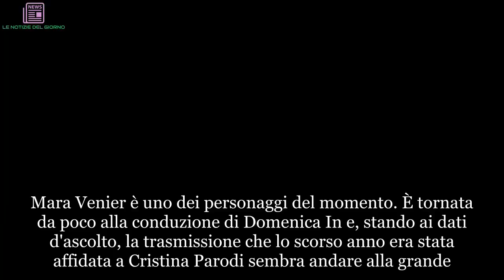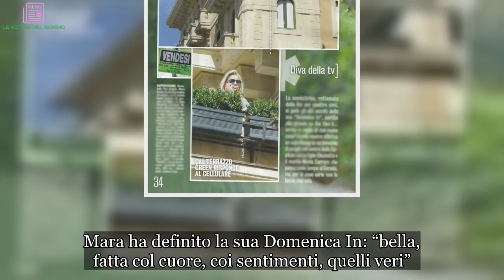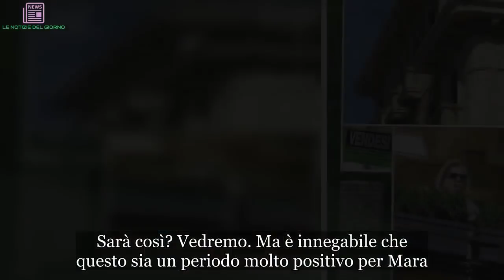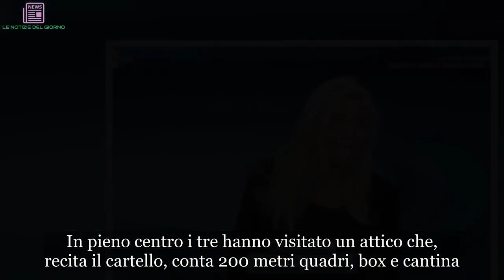Mara Venier, la nuova casa in centro è ‘da paura’! Ci sono le foto | ULTIMI ARTICOLI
Mara Venier è uno dei personaggi del momento. È tornata da poco alla conduzione di Domenica In e, stando ai dati d'ascolto, la trasmissione che lo scorso anno era stata affidata a Cristina Parodi sembra andare alla grande. Ogni domenica pomeriggio va in scena il 'testa a testa' con Barbara D'Urso e la sua Domenica Live e, nelle ultime settimane, si è scatenata una guerra social tra le due. In chiusura delle trasmissioni, le due non si sono risparmiate frecciatine, incalzate dal clamore del pubblico che in studio faceva il loro tifo. Mara ha definito la sua Domenica In: “bella, fatta col cuore, coi sentimenti, quelli veri”. E non è sfuggito il fatto che l'espressione 'col cuore' è tipica di Carmelita. Barbara, dal canto suo, ha puntato sul fattore pubblicità, spiegando ai suoi telespettatori più affezionati che la richiesta di PubliItalia di aggiungere altra pubblicità all’interno del suo programma è di fatto una spiegazione e conseguenza di come la sua Domenica Live stia andando benissimo.
E dire che la stagione è appena iniziata. Ma per la 'zia Mara', dopo Domenica In, potrebbero aprirsi altre strade. Quelle della recitazione, per esempio. Stando alle indiscrezioni del settimanale Chi, infatti, la Venier sarebbe stata beccata in un famoso hotel di Milano con Claudia Mori, la moglie di Adriano Celentano. Pare che le due si siano incontrate per mettere a punto un nuovo progetto molto importante che coinvolgerebbe la conduttrice. Ovvero vestire i panni di una delle protagoniste della nuova fiction a puntate.
Le indiscrezioni sostengono che Mara potrebbe interpretare Libera, una fioraia di Giambellino degli anni '50, che si ritrova coinvolta nella malavita milanese. Sarà così? Vedremo. Ma è innegabile che questo sia un periodo molto positivo per Mara. Dopo anni di ruoli di spalla, come opinionista, sta infatti vivendo un grande successo da protagonista che le sta regalando molte soddisfazioni a livello professionale.
Ma ecco un altro gossip: Mara sembra aver deciso di regalarsi un bell’attico nel centro di Roma. La conduttrice infatti è stata sorpresa da “Diva e donna” nella Capitale assieme al marito Nicola Carraro e alla figlia Elisabetta Ferracini. In pieno centro i tre hanno visitato un attico che, recita il cartello, conta 200 metri quadri, box e cantina. E a Mara sembra piacere molto e infatti si mette subito in terrazza per parlare al telefono…